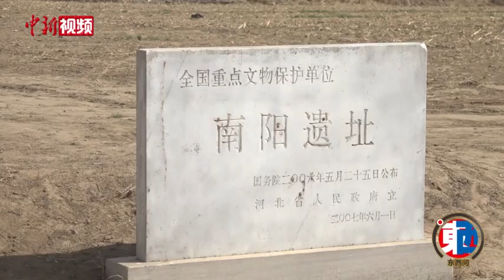【东西问】雄安如何为中华文明注入“慷慨悲歌”气质的燕文化？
一座城，要立得住，关键要传承好自己的文脉。雄安建设考古先行，就是对历史文化有敬畏之心，呵护千年文脉。雄安考古的重大课题之一，是进一步发掘和印证为中华文明注入“慷慨悲歌”气质的燕文化的源流。五年来，自南阳遗址开启的雄安考古，给出了怎样的答案？河北省文物考古研究院副研究员雷建红近日就此接受中新社“东西问”专访，解读雄安文化谱系及文脉源流。